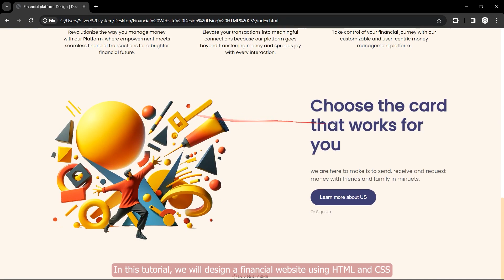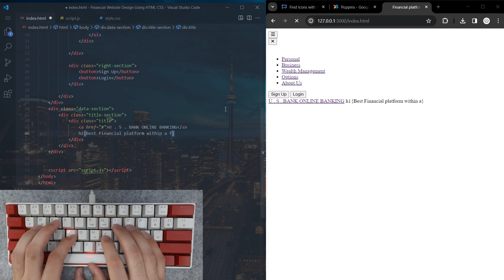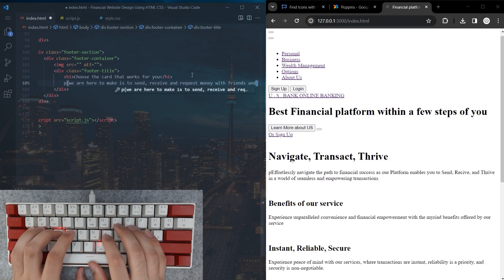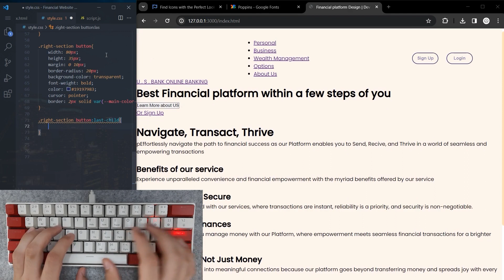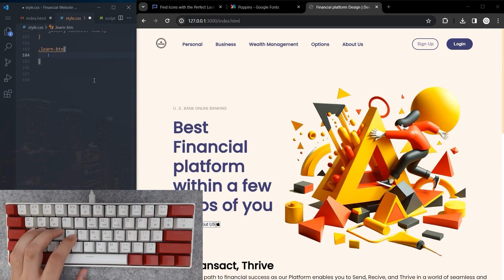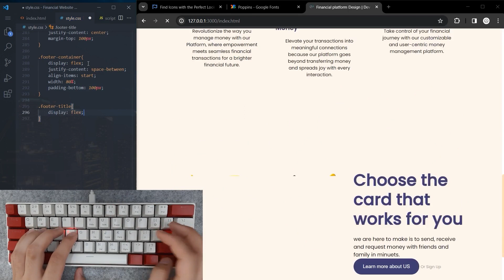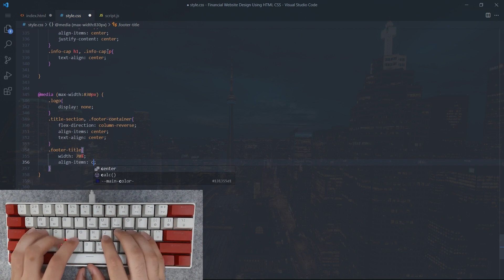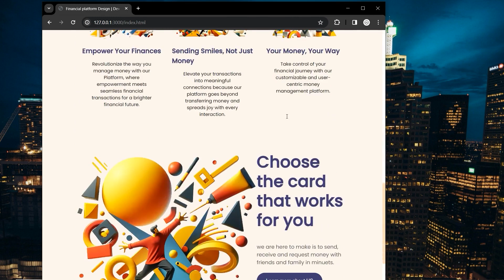ASMR Programming - Responsive Agency Website Design - No Talking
Hi everyone 🖐
🌟 Welcome to our latest video tutorial where we dive into the dynamic world of web development! 🚀 In this comprehensive guide, we'll take you on a journey to create a sleek and fully responsive bank website using HTML and CSS. 💻

🎨 Designed for both aspiring developers and seasoned pros, our tutorial breaks down the process into easy-to-follow steps, making it accessible to everyone. From structuring your HTML code to styling it with CSS, we cover all the essentials to help you craft a professional-grade website.

📱 Emphasizing the importance of responsiveness, we ensure your website looks impeccable and functions seamlessly across all devices, from desktops to smartphones. With responsive design at the forefront, you'll captivate users wherever they are.

🔧 But that's not all! We go beyond aesthetics, exploring vital features every bank website needs, such as intuitive navigation menus, engaging interactive elements, and user-friendly forms for seamless customer interaction. By the end of the tutorial, you'll have a fully functional bank website ready to impress.

💡 Whether you're a budding developer seeking to hone your skills or a financial institution eager to establish an online presence, our tutorial offers the tools and know-how to succeed. Join us on this exciting journey and unlock the potential of web development today! 🚀

Video Contents :
00:00 - Intro
01:21 - Warming fingers
01:31 - Create Project Files
01:44 - Main codes
02:50 - HTML Coding
13:45 - Main Styles Coding
15:21 - CSS Style Coding
31:10 - Make Responsive
38:25 - JavaScript Coding
39:45 - Final result
Source code : Upload Later
Previous videos :
About Dev Hub ASMR Channel :

Here i upload ASMR programming tutorials related to HTML, CSS, Java Script , Sass, React, PHP, Frameworks such as Bootstrap and more along with creative UiI/UX Designs
Dev Hub ASMR is a community for web developers from all levels to learn and grow their skills in front-end and back-end web development.

devhubasmr
devhub asmr
dev hub asmr
ASMR Programming
ASMR Coding